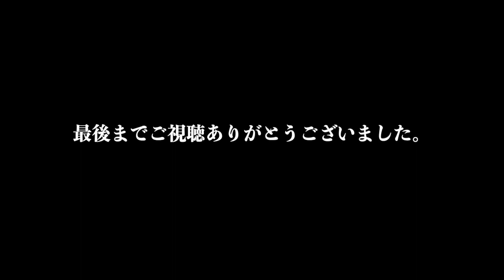【鬼滅の刃】自主制作映画/Cosplay Action Movie【demon slayer cosplay】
概要欄をご一読ください。
当動画では収益化を行いません。
誹謗中傷コメントはご遠慮ください。

初めまして。愛知県名古屋市を中心に活動している
アクションコスプレパフォーマンスユニット『りこっぷ』と申します。
【大好きな殺陣】✖︎【大好きな作品】✖︎【大好きなコスプレ】
そんな想いの掛け算で2018年からコスパフォを中心に活動させていただいています。

新型コロナウィルスの影響で沢山のコスプレイベントも中止になり、この演目をステージで披露するはずであった【ニコニコ超会議】様も、中止をし、ネット超会議として形を変えられました。
中止のお知らせをいただいた時に、すぐに取り掛かったのがこの自主制作映画プロジェクトです。
映像監督の山田監督からのお言葉もあり、実現いたしました。

撮影日までにコロナウィルスの情勢は日に日に変わって行きました。
『2020年4月4日/5日』ギリギリのタイミングでの撮影スケジュール。その後にはすぐに外出自粛要請。りこっぷも全ての活動をストップ致しました。

それでもこの作品で、コスパフォを盛り上げたい。大好きな鬼滅の刃の力をお借りして。

GWには別の楽曲に合わせて未使用カットも沢山使った作品を投稿させていただきます。
自宅待機に少しの楽しみを提供いたします。

今はとにかく、頑張りましょう。

りこっぷ
Action Produce Company RE-act一同

■使用楽曲
1)本編
初音ミクシンフォニー
〜Miku Symphony2017〜オーケストラライブ
2)エンドロール

◆コスパフォユニットRE-cop⑤
アクションとコスプレ!好きを合体させた楽しい活動!!

是非気軽に絡んでください!!イベント出演情報も頻繁に更新されています!!